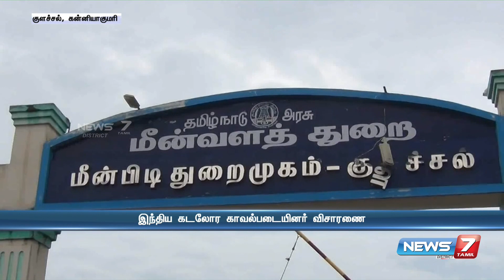விசைப்படகு மீது சரக்கு கப்பல் மோதி விபத்து - இந்திய கடலோர காவல்படையினர் விசாரணை